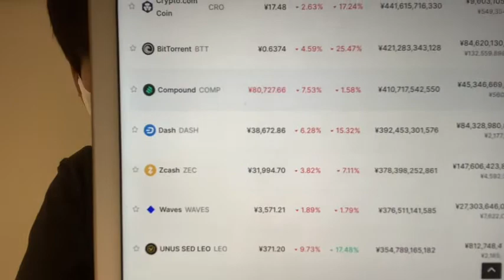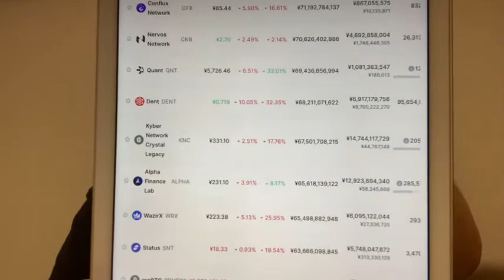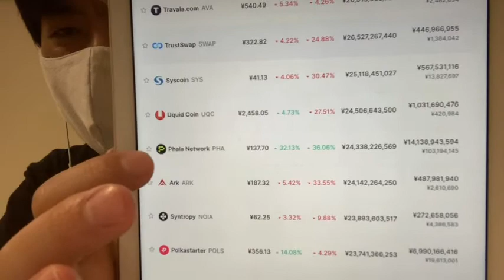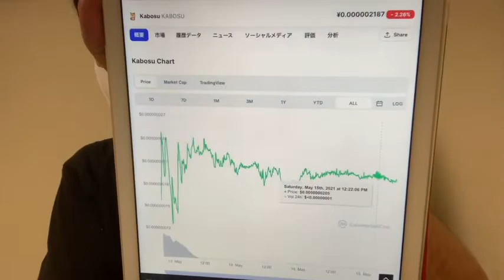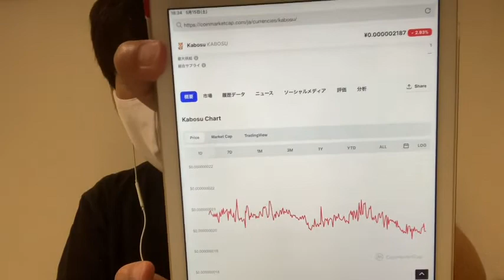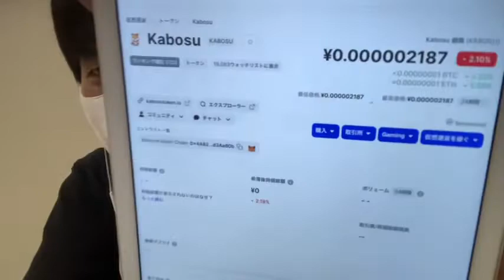【仮想通貨 DOGE ADA BTC kabosu XRP BCH XLM】仮想通貨時価総額上位100位前後をチェックしてたらお宝仮想通貨を発見⁉️5月15日仮想通貨マーケットレポート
5月15日仮想通貨マーケットレポート💹

ADAがDOGEを逆転
仮想通貨をチェックしてたら
見た事もない仮想通貨を発見

この仮想通貨はお宝か⁉️または❓

②bybit

◆◇ＤＭＭ ＦＸ◇◆

有効です。